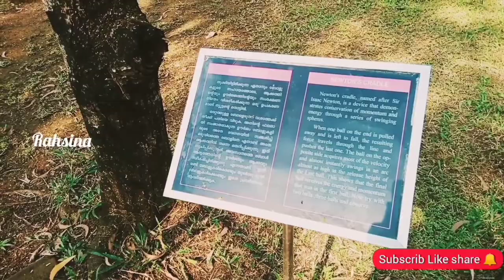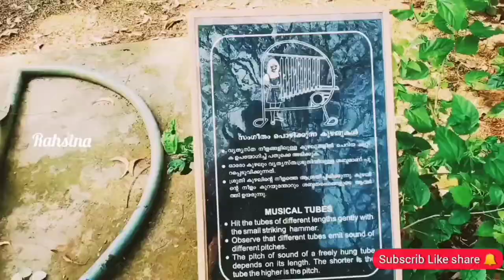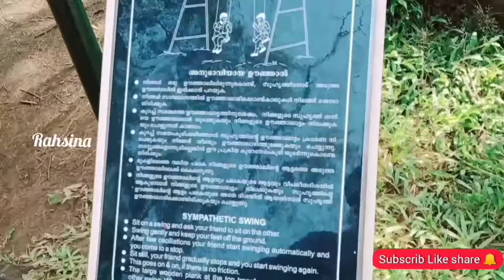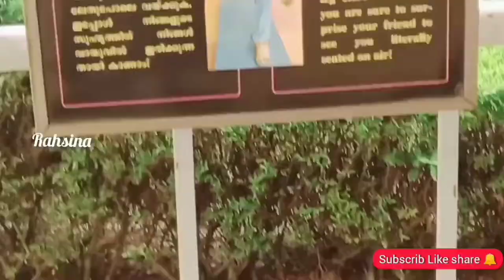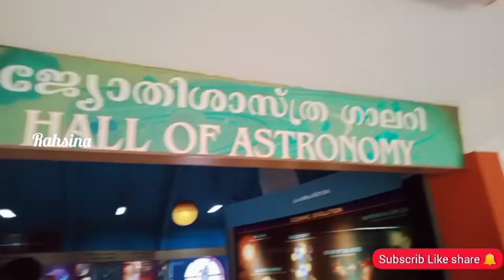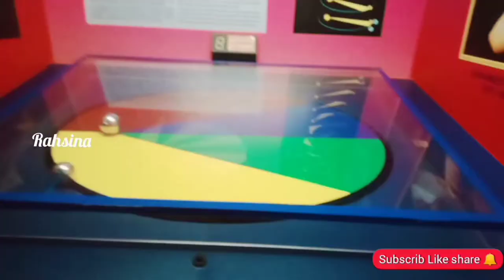നക്ഷത്ര ബംഗ്ലാവിലേക് 15 വരഷത്തിന് ശേഷം വീണ്ടും പോയപ്പോൾ || vlog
റഹ്‌സിന